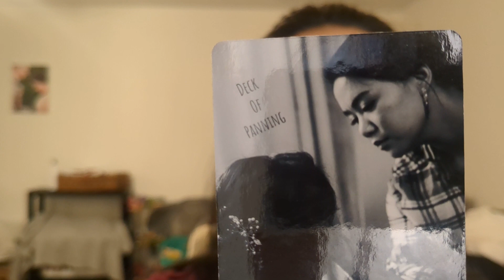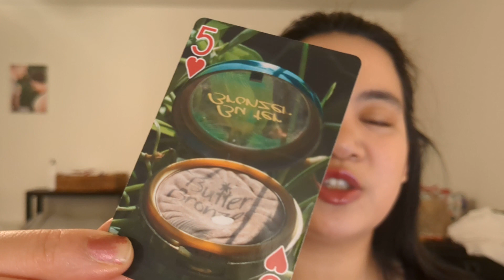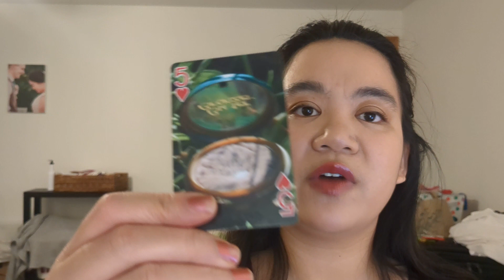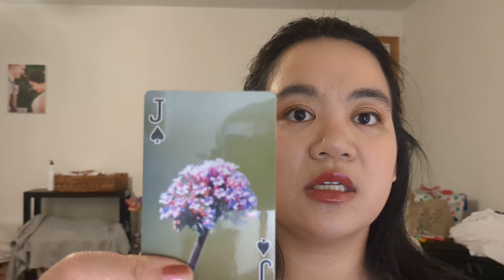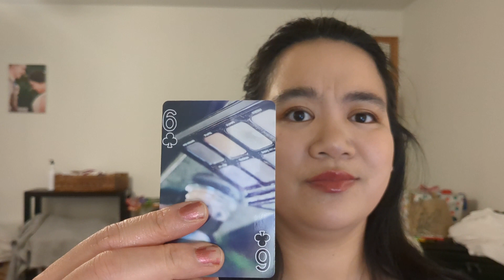Deck of Panning Update! | December 2023 | deckofpanning project pan update